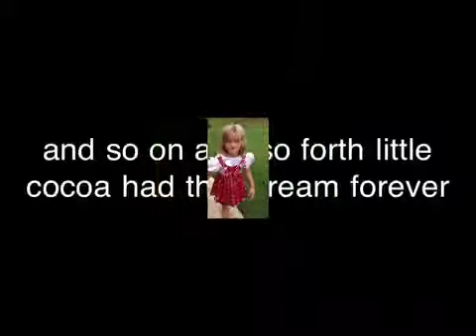Cocoa's Dream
-3